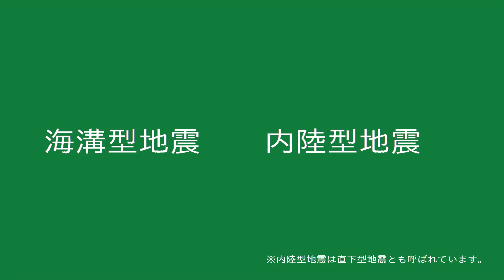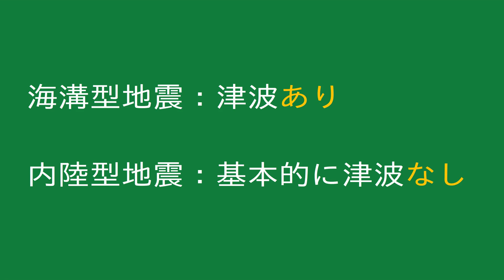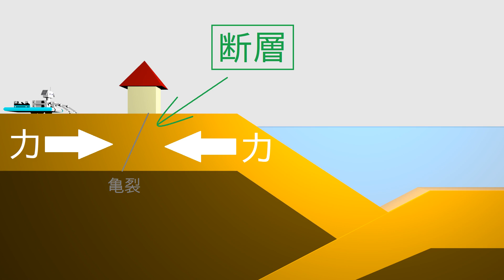地震はなぜ起こる?｜地震や津波の発生原理について3分で解説! - 字幕対応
※字幕付きで見るには，字幕機能をONにしてご覧いただく必要があります。
※この動画では主に海溝型地震と内陸型(直下型)地震について解説しますが，地震には他に火山性地震などもあります。

地震が発生する理由をご存知ですか。
東日本大震災が発生した日本は地震がとても多い国です。なぜ地震や津波は発生するのでしょうか。

また，改善点等があれば教えていただけると今後に役立ちます。